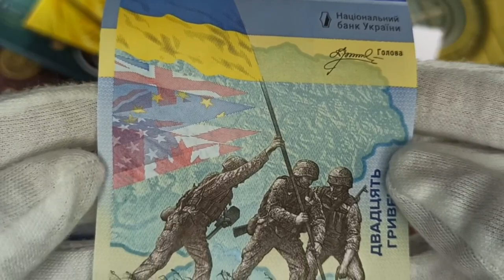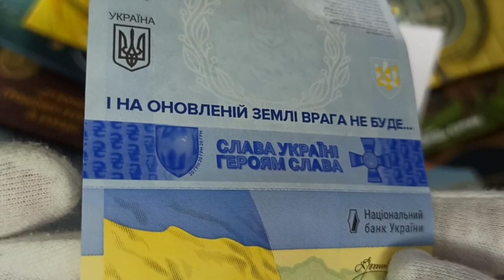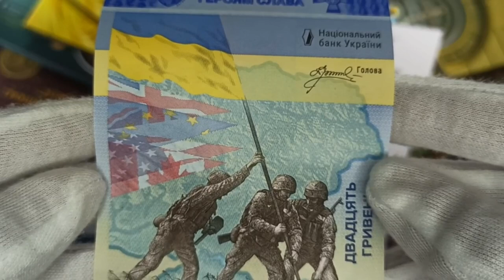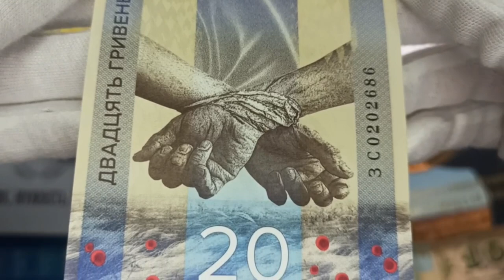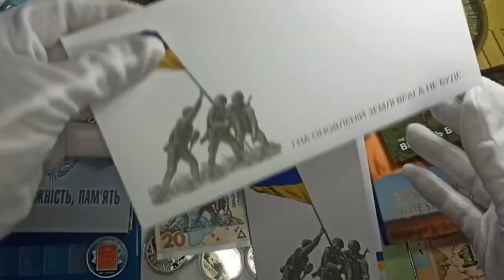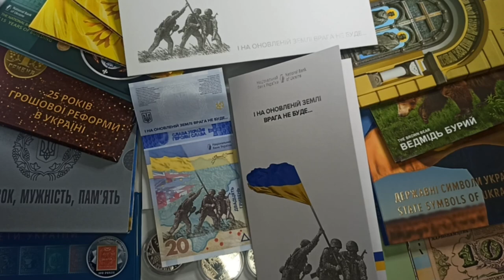Пам’ятна банкнота “ПАМ’ЯТАЄМО! НЕ ПРОБАЧИМО!” 20 гривень 2023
Огляд пам'ятної банкноти присвяченій річниць повномаштабного вторгнення росії на територію України